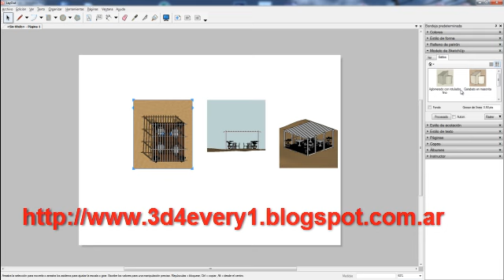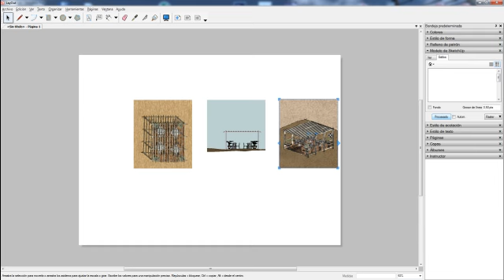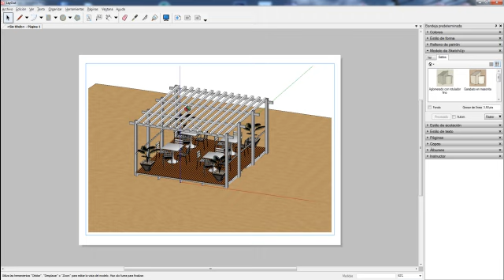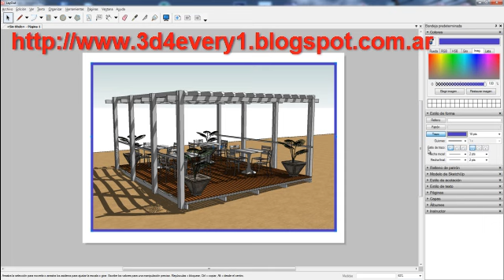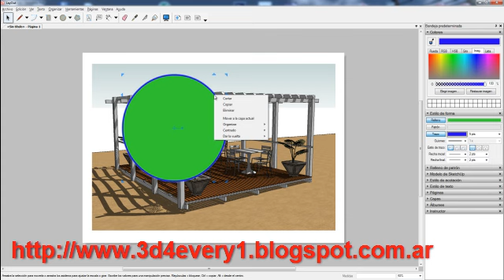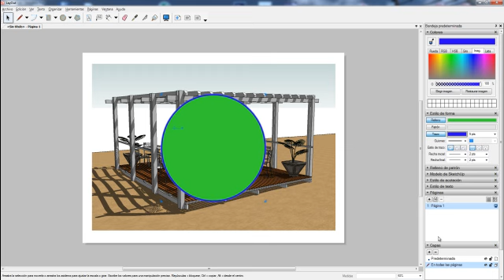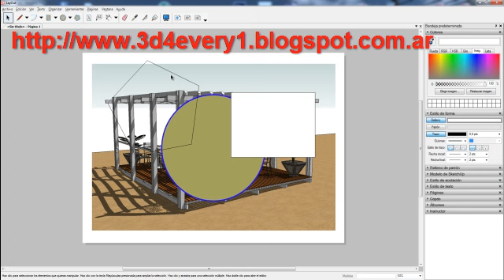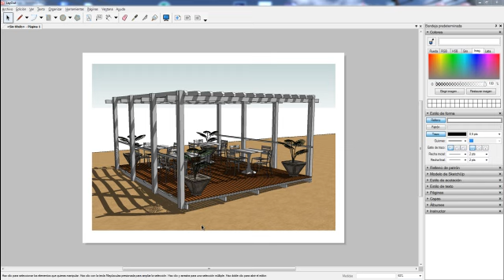Colores y estilos de forma en Layout 3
Hola soy Marcos de 3d4every1 y ante todo quiero pedirles que dejen un comentario o un clic en me gusta para ayudarme, si desean descargar este curso en HD pueden ingresar a mi blog.

En este video veremos como manejarnos con los colores, estilos, trazos, formas y mucho mas en layout 3 de Sketchup Pro, como siempre todo explicado por Marcos de 3d4every1 en español. Espero lo disfruten y les sea de utilidad.